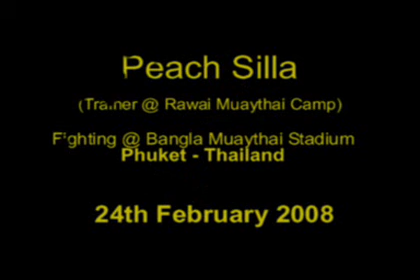Muay Thai Boxing @ Phuket Thailand - February 2008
Petsila (Trainer @ Rawai Muaythai)
Wins by 1st Round Knock Out @ Bangla Muaythai Stadium - Patong / Phuket Thailand ... 25th February 2008